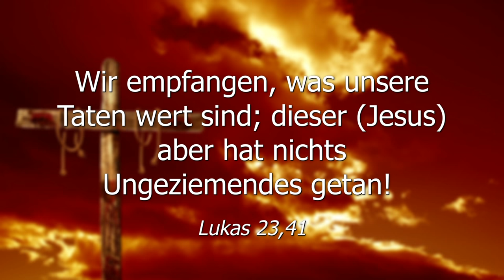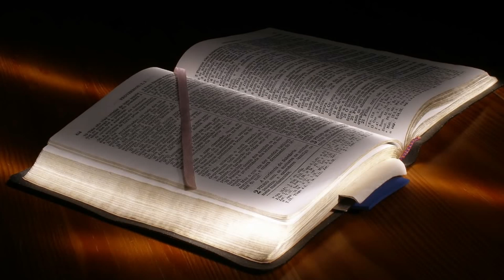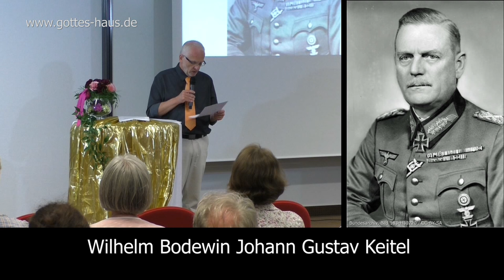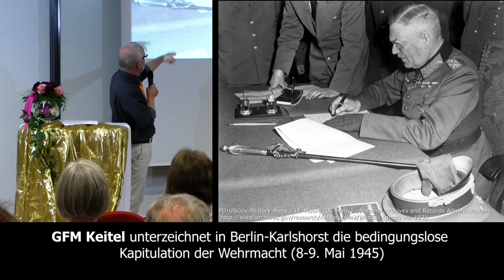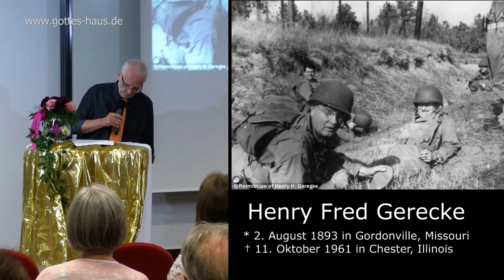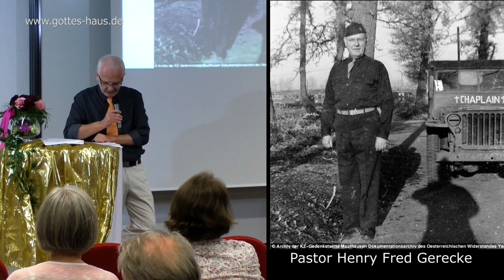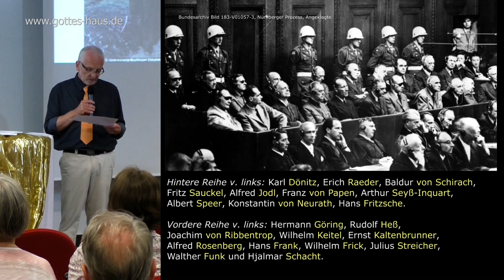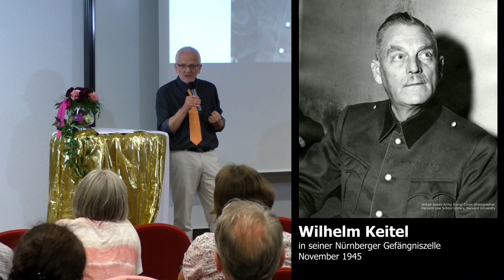Eine fast unglaubliche Geschichte der Gnade Gottes: die Keitel-Story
Wann hat ein Mensch wirklich erfolgreich gelebt? Was ist das Wichtigste und das eigentliche Ziel dieser ganzen Veranstaltung, die wir „das Leben“ nennen?
Erfolgreiches Leben aus der Sicht Gottes hängt nicht damit zusammen, wie viel Wohlstand oder irdischen Erfolg wir in diesem Leben erreichen. Es hängt davon ab, ob wir das Kostbarste erreichen, was es in diesem Leben zu finden gilt.

In dieser Predigt nimmt Martin dich auf eine Entdeckungsreise in die anstößige, irritierende und herausfordernde Wucht der göttlichen Gnade mit.

Nachdem wir zunächst einen Blick auf den sog. Schächer am Kreuz werfen, werden die beiden Hauptprotagonisten des Vortrages vorgestellt, – Generalfeldmarschall Wilhelm Keitel und der Amerikaner Henry Fred Gerecke, – deren Leben durch Gott auf erstaunliche Weise miteinander verbunden wurde.

Diese Botschaft ist ein echter Augenöffner. Denn Gottes Gnade entspricht nicht unserer Vorstellung von Gerechtigkeit ... und dem, wie wir als Menschen sein Wohlgefallen erlangen können. Gottes Gerechtigkeit richtet sich nach anderen Maßstäben – und die sind empfindlich herausfordernd.
Ein Predigt-Clip den du sicherlich nicht so schnell vergessen wirst.

Unbedingt ansehen!

Wer den Sohn hat, hat das Leben; wer den Sohn Gottes nicht hat, hat das Leben nicht.
1.Johannes 5,12